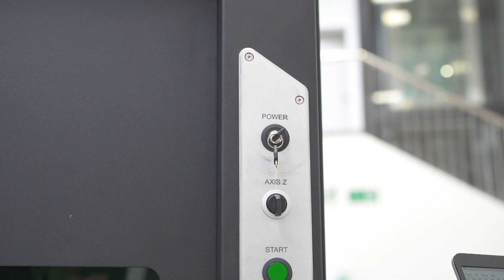COUTH Laser 3D marking system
COUTH LASER® has developed a system for 3D marking, thanks to its advanced technology and unique design it can work at high power, making it a versatile solution for different applications.

COUTH LASER® ha desarrollado el sistema para marcado en 3D que gracias a su tecnología avanzada y diseño único, permite trabajar en altas potencias convirtiéndose en una solución versátil para diferentes aplicaciones.